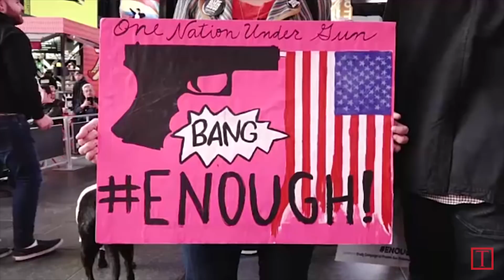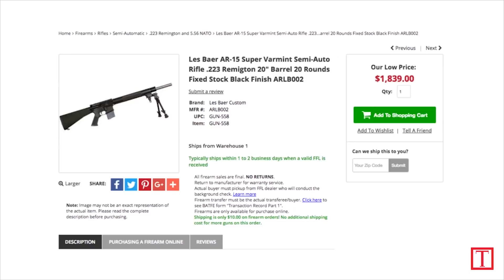The Florida School Shooter Used An AR-15 Rifle: What To Know About The Deadly Weapon | TIME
The Orlando shooting has once again put the AR-15 back in the spotlight.A highly deadly military-style rifle, it has been the weapon of choice for several mass shooters.  Six of the 10 deadliest mass shootings in the U.S. over the past decade have used an AR-15-style semi-automatic rifle.